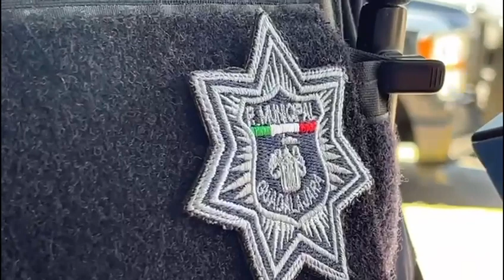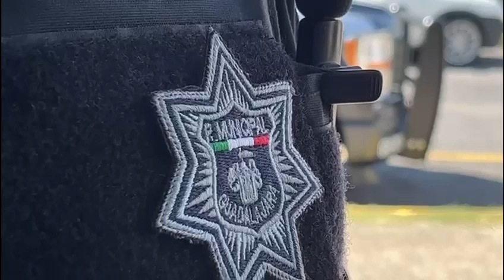Llegó pidiendo ayuda a la Comisaría de Guadalajara